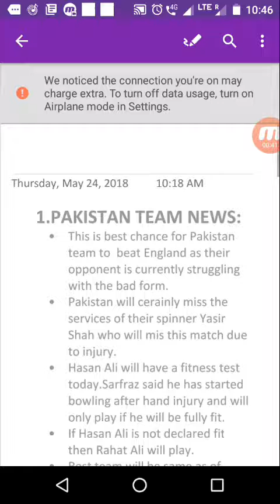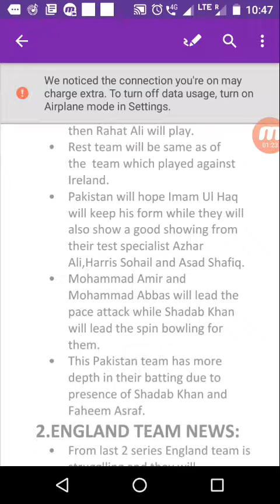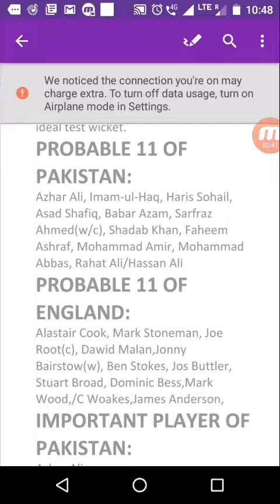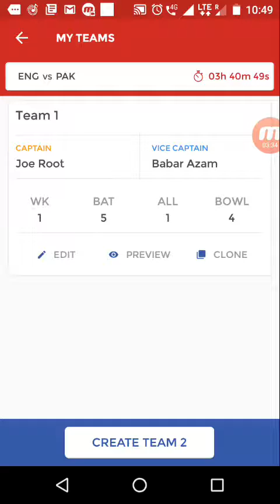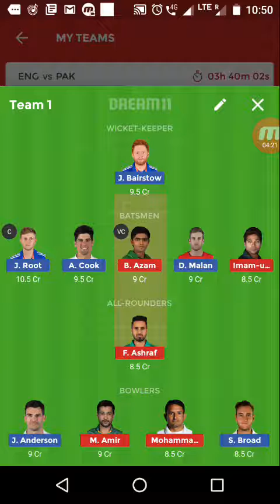Eng vs pak (24/05/18)